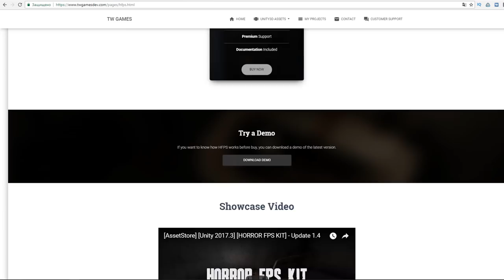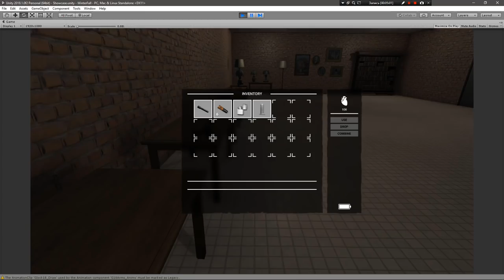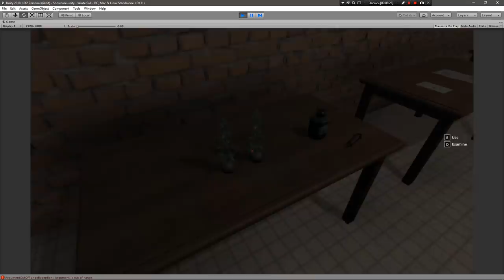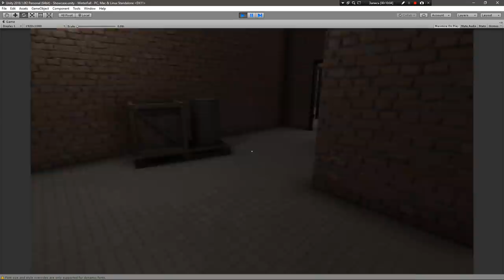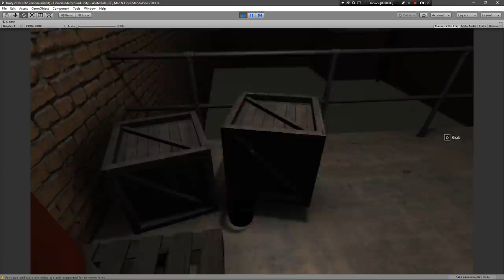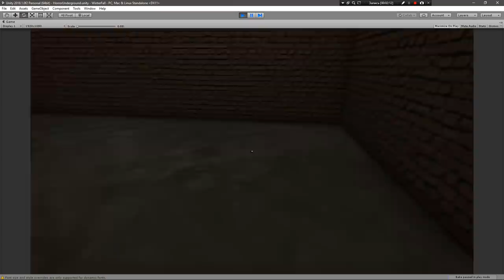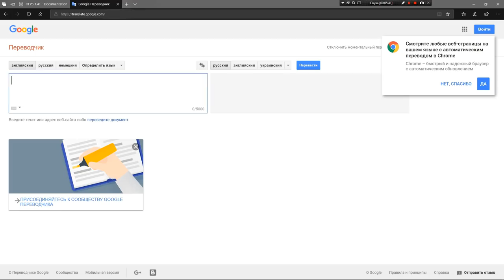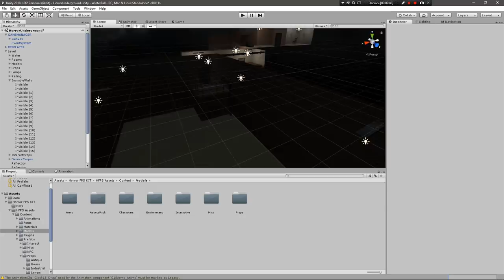Создание ААА хоррора на Unity. Обзор топ ассета для создания хоррора на юнити by Artalasky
ОПИСАНИЕ:

Привет! С вами по прежнему Арталаски и в этом видео я расскажу вам про замечательный ассет шаблон для создания собственного хоррора на Unity 2018

Как создать игру на юнити если не умеешь программировать и не знаешь никаких языков программирования, не говоря уже о солидном C# ? Используя ассеты из Unity Asset Store можно создать полноценную качественную игру, имея мощную основу ААА проектов.

Используя готовый движок хоррора для юнити вы сможете своими руками создать игру в жанре FPS, Horror, Survival.

Хотите гайд по созданию хоррора на Unity с использованием этого ассета? (Horror FPS Kit 1.4).